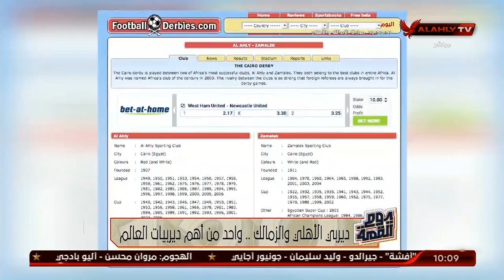حلقة 10 الصبح فى الاهلى | نهاندو سرى و كريم كوجاك | 22-8-2020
لقاء القمة 120 | الحلقة الكاملة.. 10 الصبح في الأهلي مع نهاوند سري وكريم كوجاك | 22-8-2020

ضيوف الحلقة
إبراهيم عبد الصمد ـ لاعب النادي الأهلي السابق
عمر الببانوبي ـ الناقد الرياضي